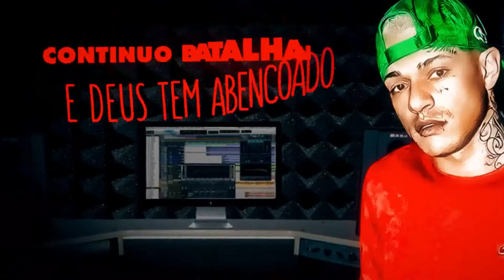MC Mãozinha - Deus Tem Abençoado (Lyric Video)